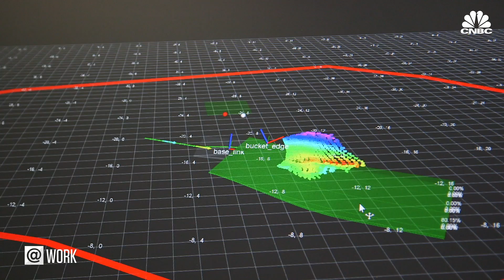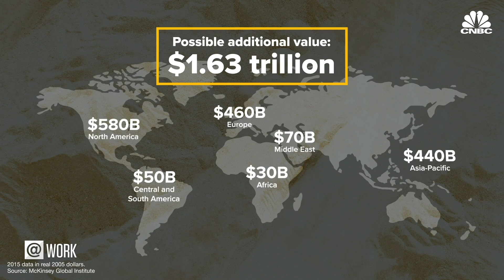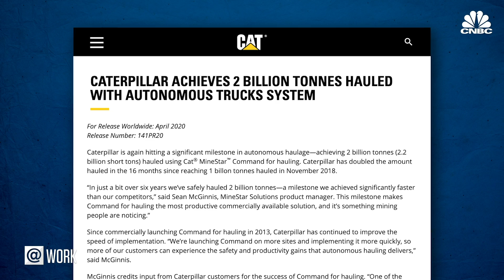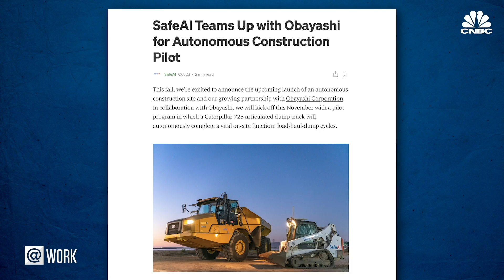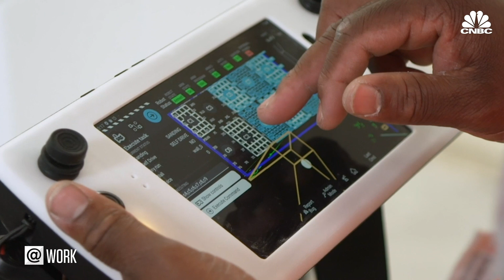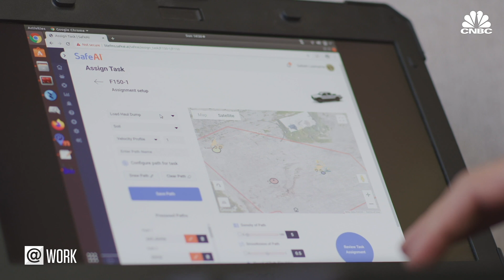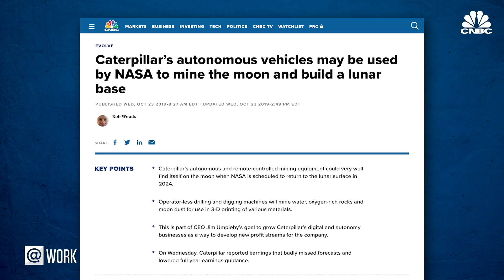How Autonomous Robots Are Changing Construction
There's a lot of buzz around self-driving cars, but autonomous-driving technology could revolutionize a different industry first — construction. That industry hasn’t changed much over the last several decades, according to some experts, making it an ideal candidate for automation.

“The way we build today is largely unchanged from the way we used to build 50 years ago,” said Gaurav Kikani, vice president of Built Robotics. “Within two years, I think we’re really going to turn the corner, and you’re going to see an explosion of robotics being used on construction sites.”

The industry is also faced with a labor shortage that the Covid-19 pandemic has further complicated.

“Covid is making people step back and say, ‘hey, the way we’ve been doing things for a long time is just not sustainable,’” said Kevin Albert, founder and CEO of Canvas. “It is just a wake-up call for the industry.”

Canvas is one of several companies working on autonomous construction technology. Big players like Caterpillar and Komatsu, and start-ups like SafeAI and Built Robotics, see value in using autonomous machines to accelerate construction projects.

The mining industry was one of the first to employ the use of self-driving tech. Caterpillar began its first autonomy program more than 30 years ago. The company now has the largest fleet of autonomous haul trucks. Caterpillar says it’s hauled 2 billion metric tons in just over six years.

Built Robotics is a San Francisco-based start-up founded by an ex-Google engineer that already has machinery out in the field. It’s automated several pieces of equipment, such as bulldozers and excavators.

“You can now collapse your construction timeline so you can knock out work overnight so that it’s ready for your human workers in the morning to speed them along,” Kikani said.

SafeAI is another Silicon Valley start-up. It recently teamed up with Obayashi for a pilot program. It’s been retrofitting equipment like dump trucks, bulldozers and loaders.

Robots are also helping inside. San Francisco-based Canvas created an autonomous machine for finishing drywall and has worked on projects like the San Francisco International Airport and Chase Arena. Humans work alongside its robotic system.

“Drywall is very hard work on the body,” Albert said. “And we’ve seen that 1 out of every 4 workers has to end their career early because of injuries. This will create longer careers for people and also enable people to join the trades that haven’t had access before.”

The construction industry is one of the largest sectors in the global economy, with about $10 trillion spent each year. That spending accounts for 13% of the world’s GDP, even though the sector’s annual productivity growth has only increased 1% over the past 20 years. According to McKinsey & Co., $1.6 trillion of additional value could be created through higher productivity, and autonomy would help the industry achieve that.